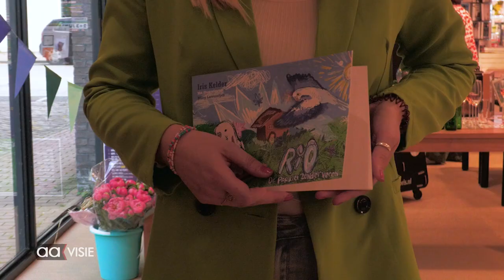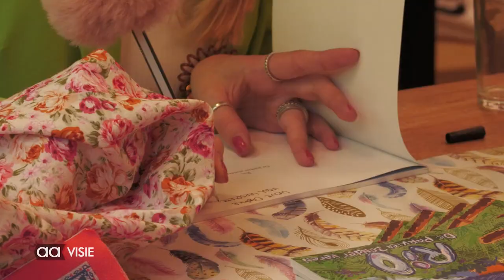Iris Kelder presenteert Rio de parkiet zonder veren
Iris Kelder uit Vriezenveen gaf een boekpresentatie. Ze vertelde iets over haar zelfgeschreven boek Rio de parkiet zonder veren